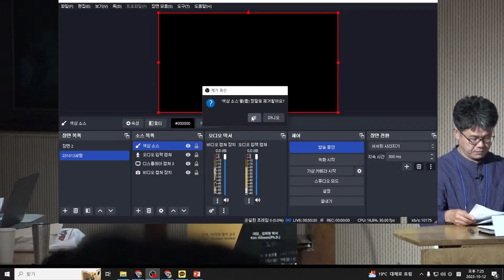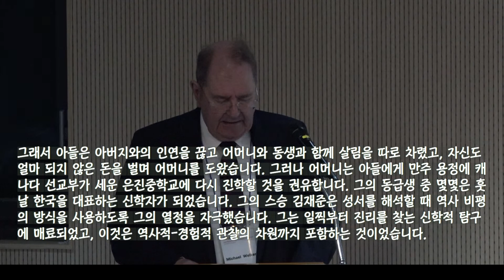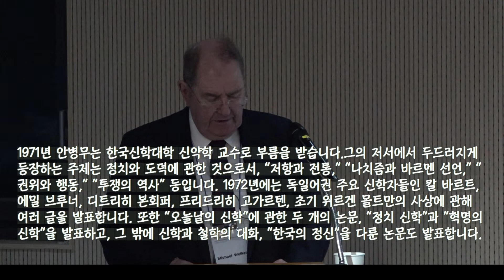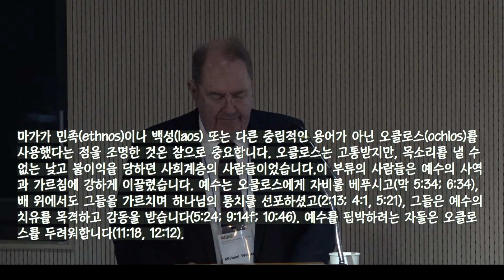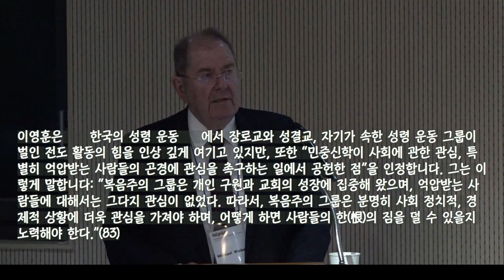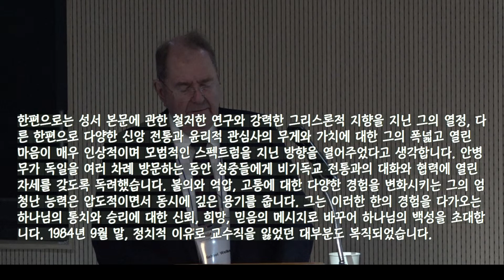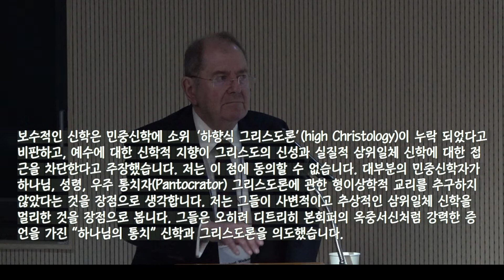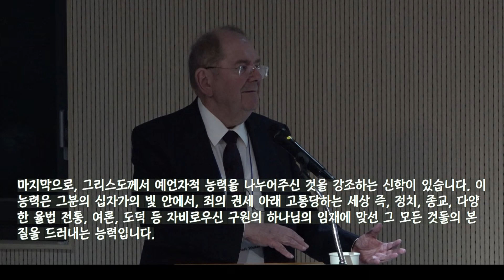심원 안병무 선생 탄생 100주년 기념 민중신학 공개강연 및 대담회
주제: 안병무 신학의 미래와 예수 그리스도의 영
THE FUTURE OF AHN BYUNG-MU’S THEOLOGY
AND THE SPIRIT OF JESUS CHRIST

강연_미하엘 벨커 교수
Prof. Michael Welker

대담_김희헌 박사
Rev. Hiheon Kim, Ph.D.

사회_박희규 교수
Prof. Hee-Kyu Heidi Park, PhD

날짜: 2023년 10월 12일, 저녁 7:30-9:30
장소: 향린교회
공동주최: 안병무 기념사업회, 향린교회, 한국민중신학회, 한신대학교 신학대학원
후원: 새길기독사회문화원, 크리스챤아카데미